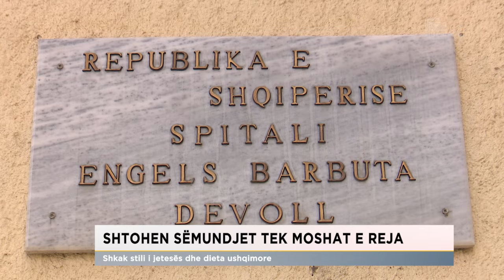Shtohen sëmundjet tek moshat e reja, shkak stili i jetesës dhe dieta ushqimore